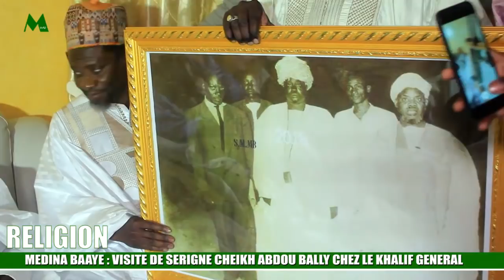MEDINA BAAYE : VISITE DE SERIGNE CHEIKH ABDOU BALLY CHEZ LE KHALIF GENERAL